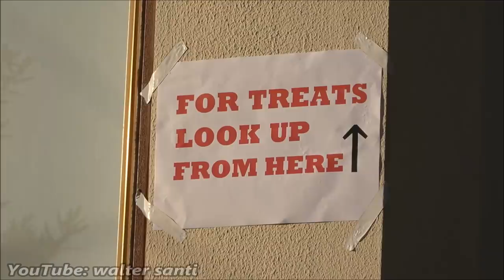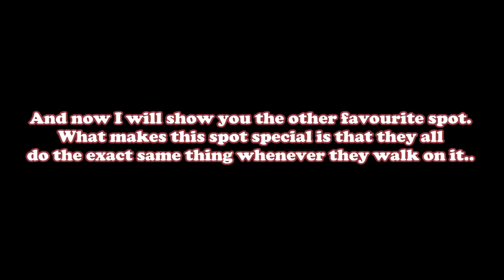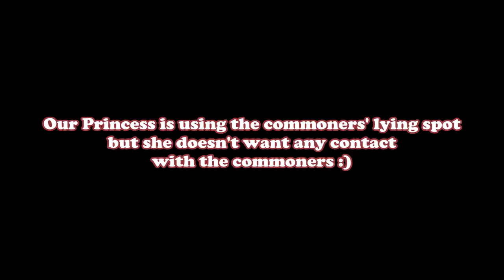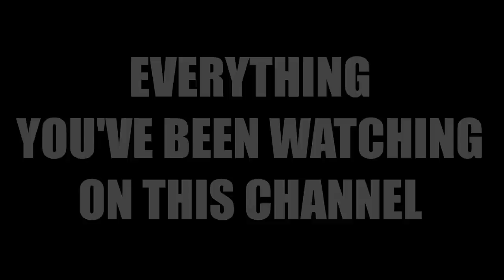Our Cats Go Crazy Over Their Favourite Spots In The Garden !!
Our cats have two favourite spots in our garden and they literally go crazy for both of them.. One of them is for treats and the other one is for leisure.. When it's treat time, they all run to their favourite spot and wait for the flying treats to fall into their mouths.. And when it's leisure time, they go to their second favourite spot and they roll around like there is no tomorrow..
(This video also includes a trailer for our upcoming "collision of the two universes" video.)

About Our Channel:
This channel is about the daily lives and adventures of my 3 indoor cats Santi, Indy & Chewie and our 13 outdoor cats and my dog Walter.
Our outdoor cats are living in our garden and their names are D'Artagnan, The Rolling Cat (Princess), The Purring Cat, D'Artagnan's Girlfriend, Porthos, Zoom, Junior, The Mom Cat, The Big Head, Ruzgar, Nope, Pamuk and Pamuk Jr.
Apart from the videos of our cats, from time to time I also upload videos of other animals I come across.
So basically, what you'll find here are lots of funny and cute cat videos, an ongoing miniseries about a cat love drama, sometimes rescue stories and always a whole lot of meowing! Enjoy!